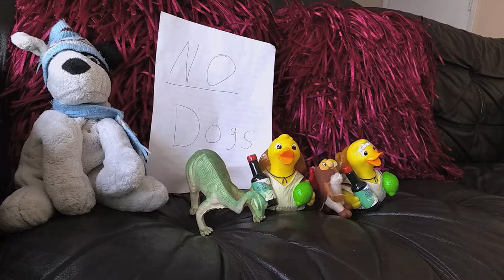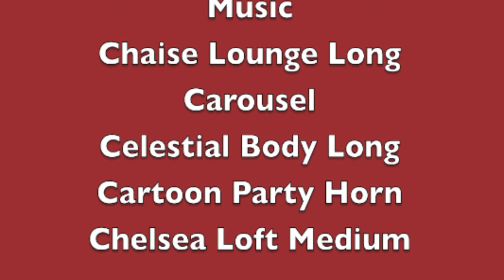Simontive 6 Episode 9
Simon faces a prank, and what will he be recognized for? Find out!